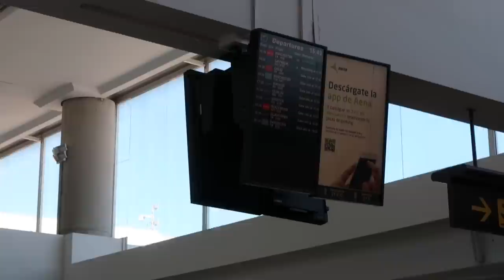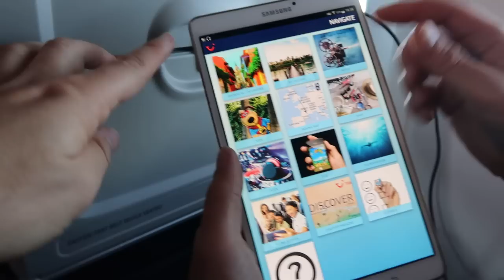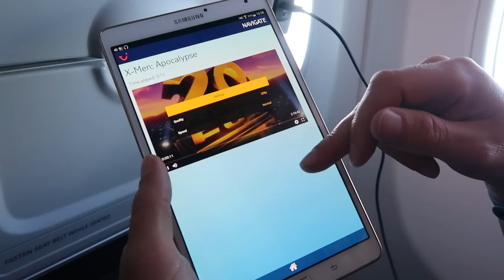GOING HOME | BOEING 737 MAX 8 | AIRPLANE DRAMA